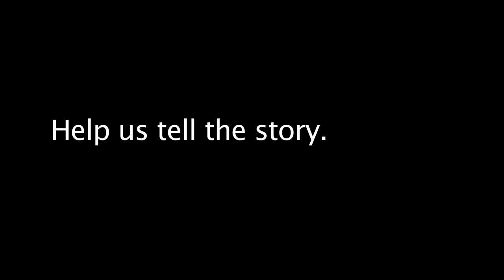The Paper Bag Film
Watch this in full HD.

From every corner of campus, we believe we can find community video producers.  Can you become one of them?